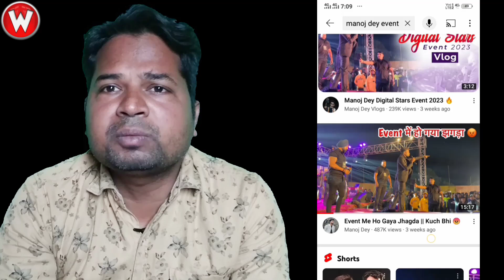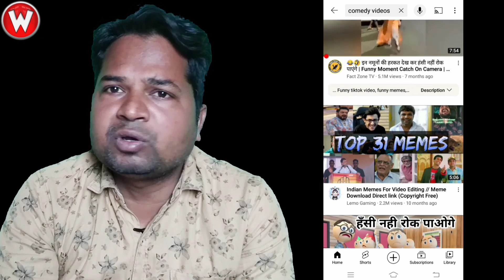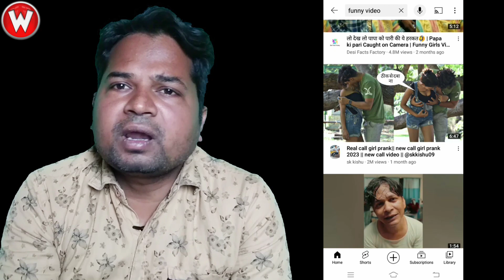Top 3 Youtube Channel Ideas You Can Creat Without Face Show-[Hindi] Webio Support।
दोस्तों आज की इस वीडियो में मैं आपको बताने वाला हूं कि आप किस तरीके से अपने चैनल को Boost कर सकते हैं तो आपको क्या-क्या स्टेप्स Follow करनी होगी और क्या तरकीब अपनानी होगी आज की इस वीडियो में मैंने सारा Process आपको बताया है।

1.Top 3 Youtube Channel Ideas You Can Creat Without Face Show-[Hindi] Webio Support
2.YouTube channel ideas 2023
3.Webio Support
4.Best YouTube channel ideas 2023
5.YouTube channel ideas without showing your face